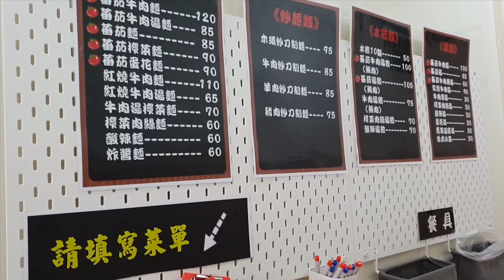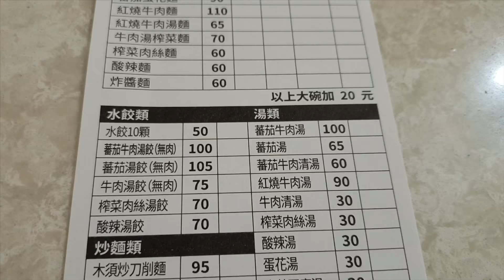《淡水•食》淡水英專商圈裡的牛肉麵店～山西蕃茄刀削牛肉麵（20180921）